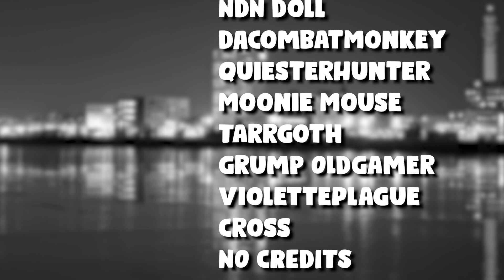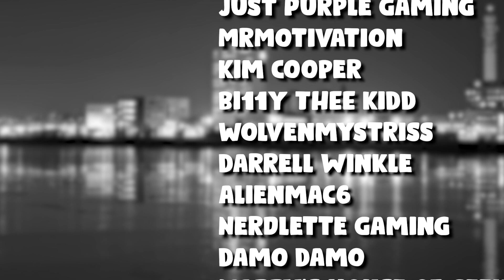7 Days To Die - Mastermind (E.37) - Hunt for Mo Power | Alpha 20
Genosis focuses on the INTELLECT build for this series, becoming a mastermind and defeating zombies with traps, turrets, and a baton. With the new additions of the privative baton and drone in Alpha 20, it will be a great start to the new alpha!

Map Seed: MastermindA20
Map Size: 6144